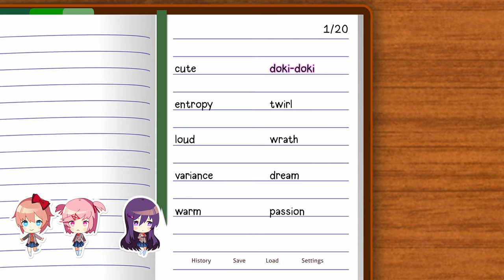Doki Doki Literature Club Plus! - Announcement Trailer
Coming June 30th to PC, Switch, PlayStation, and Xbox!

A terrifying world of romance and poetry awaits! Discover why DDLC is one of the most beloved psychological horror games of the decade, now packed with tons of new features and content exclusive to Doki Doki Literature Club Plus!

TRAILER CREDITS

Production, Editing and Motion Design
Steevin Love

Creative Direction
Steevin Love
Dan Salvato
Alecia Bardachino

Sound Design
Nikki Kaelar
Dan Salvato

Graphics
Steevin Love
Dan Salvato
Bridget Olson
Alicia Poon
Alex Chen (Nattsume)

In-Game Art
Satchely
SquChan
LucidSky